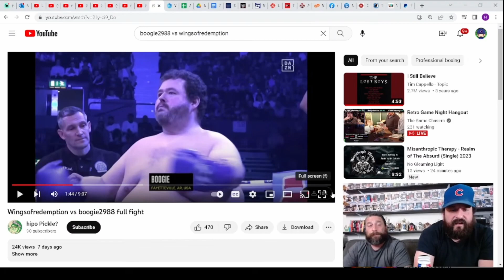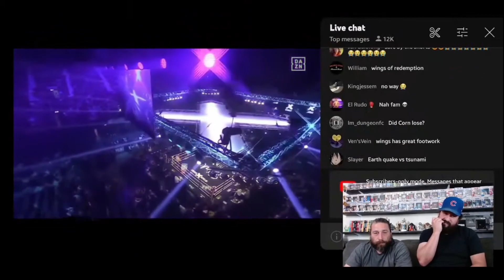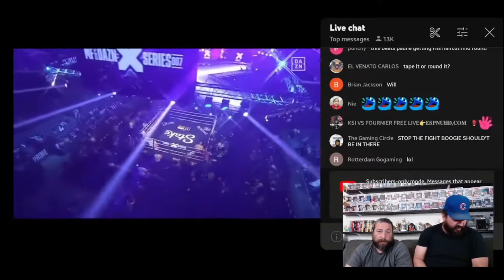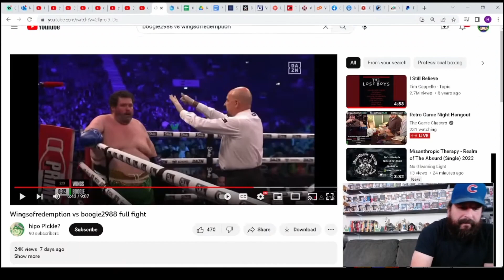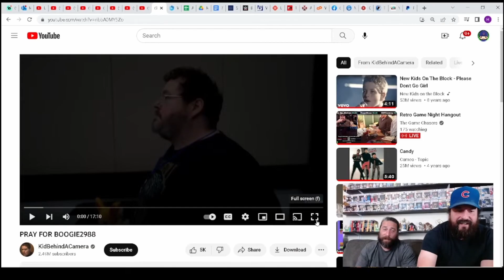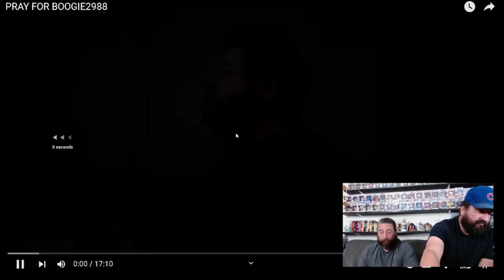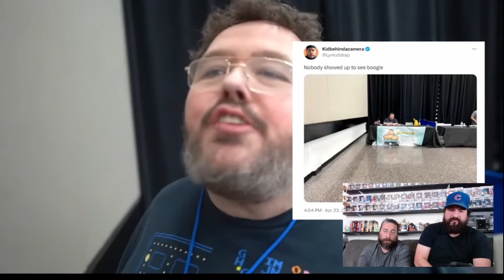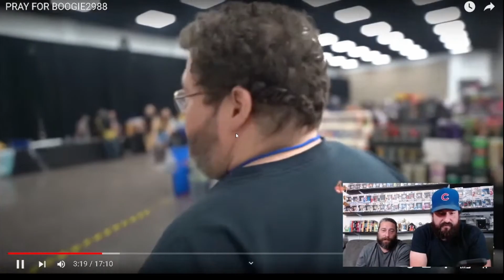Shady Jay Watches Boogie2988 boxing vs. Wings of Redemption (May 20, 2023)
Shady Jay and Timmy T, who had trained with Boogie before the match, express their disappointment while analyzing Boogie's boxing match against Wings of Redemption. They also comment on some of Boogie's other videos at the Retropalooza that occurred a few weeks prior to the boxing match.